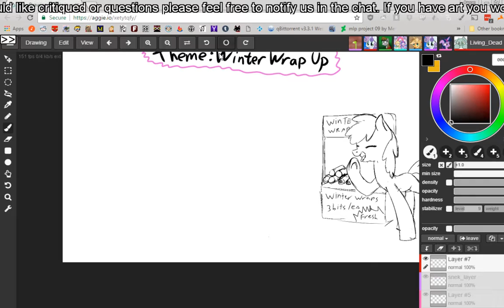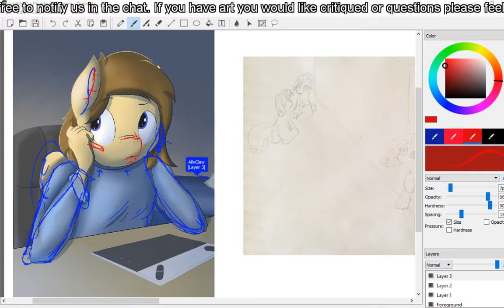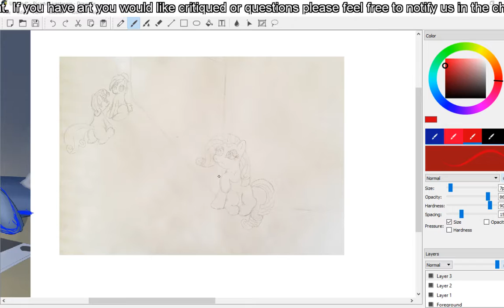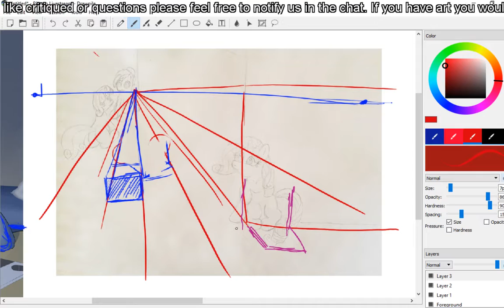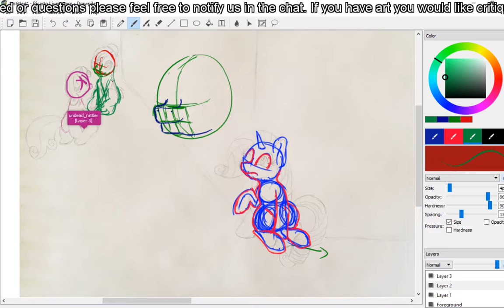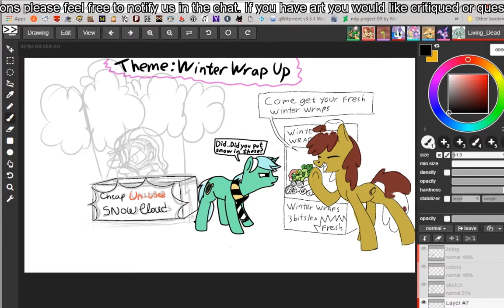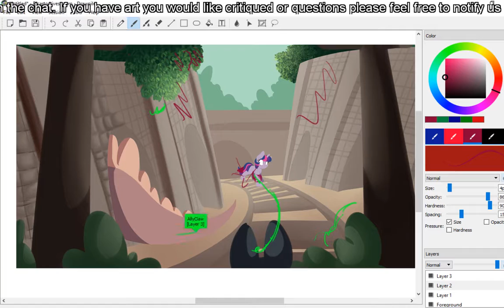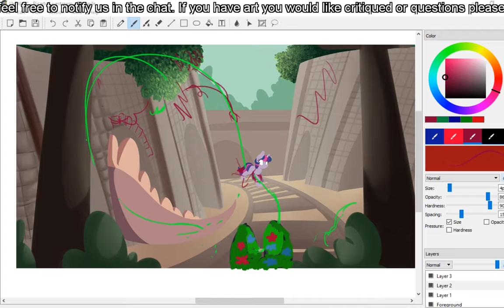MLP Drawing School Critique Stream 28/03/2017